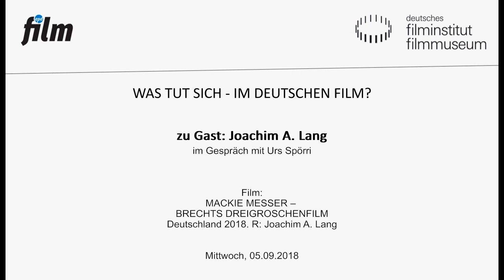MACKIE MESSER – BRECHTS DREIGROSCHENFILM (DE 2018) // Filmgespräch mit Joachim A. Lang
Urs Spörri spricht mit Regisseur Joachim A. Lang über den viel diskutierten Eröffnungsfilm des diesjährigen Filmfests München MACKIE MESSER – BRECHTS DREIGROSCHENFILM mit Lars Eidinger als Bertolt Brecht.

Joachim A. Lang (geboren 1959 in Spraitbach) ist seit 1986 beim SWR als Redakteur, Regisseur und Autor tätig. 1996 entwickelte er den Tigerenten Club. Er drehte und schrieb zahlreiche Fernsehfilme wie das bewegende Portrait GEORGE über den von Sohn Götz gespielten Heinrich George. Darüber hinaus hat sich Lang als Brecht-Experte einen Namen gemacht, von seiner Doktorarbeit über zahlreiche Filme und Inszenierungen bis zur Leitung des Augsburger Brechtfestivals.